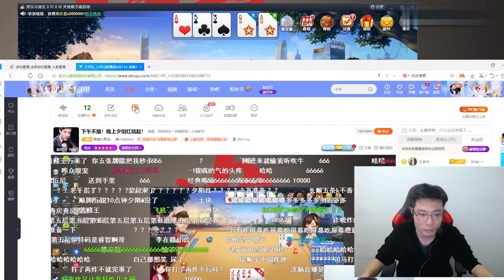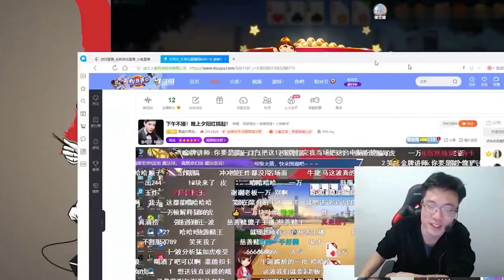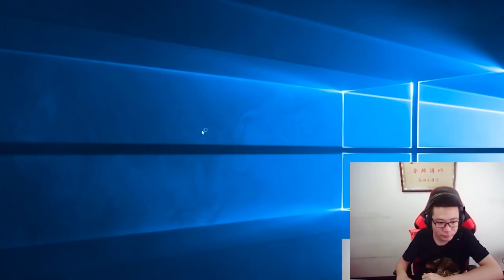【大司马】深港澳赌神大司马斗地主合集：老马接连遭遇4把地主当场明牌，直接当场愣住了托着饭碗化身“自由女神”！